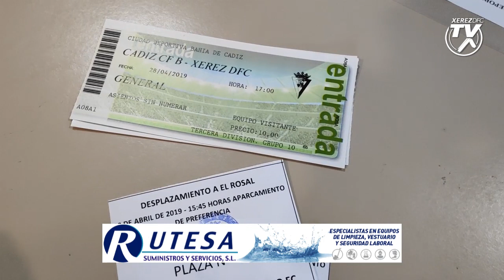Agotadas las entradas para el partido Cádiz B - Xerez Deportivo FC